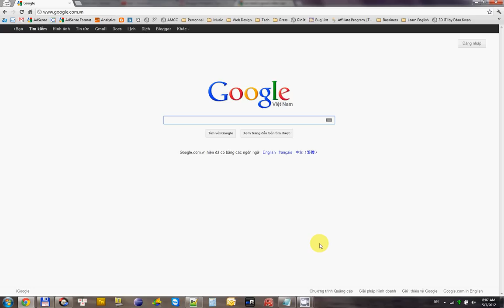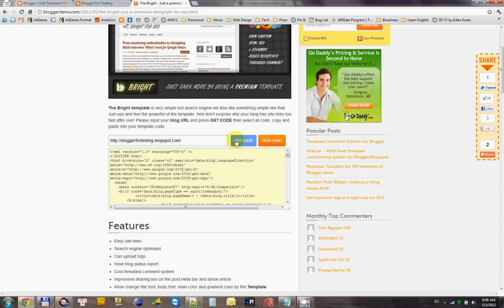Use template code got from BloggerItems.com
It's easy to apply template code that you got from BloggerItems.com for your blog on Blogger/Blogspot